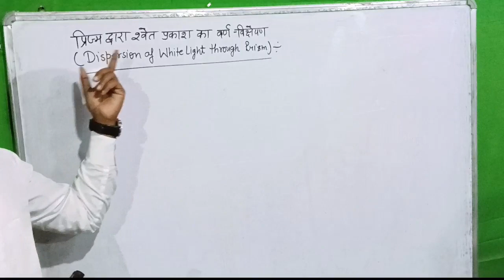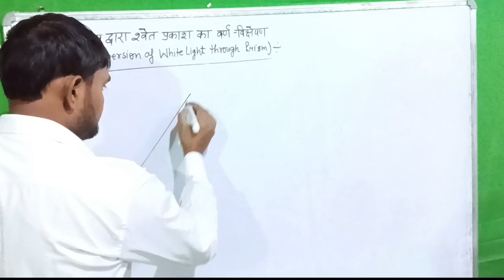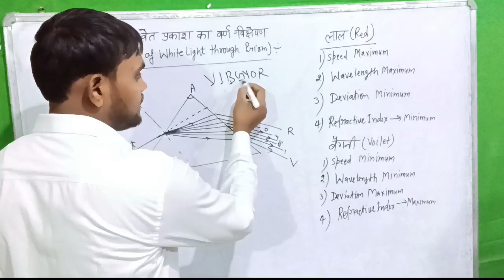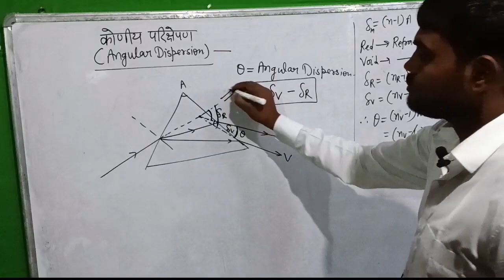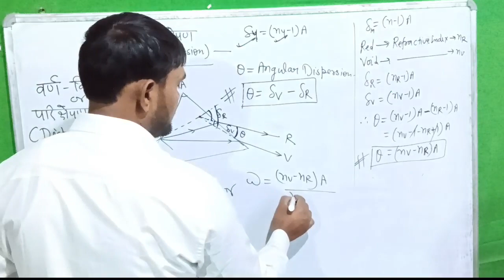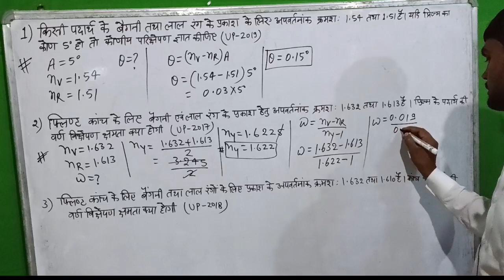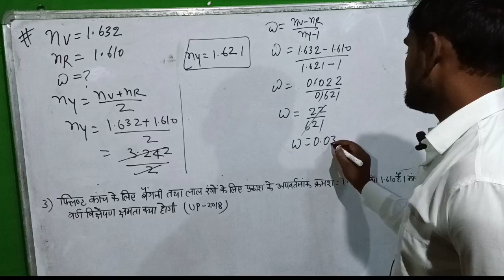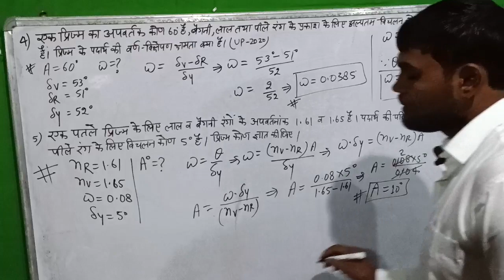class 12th ,physics prism part 4 BOARD/NEET/JEE by kingsen sir